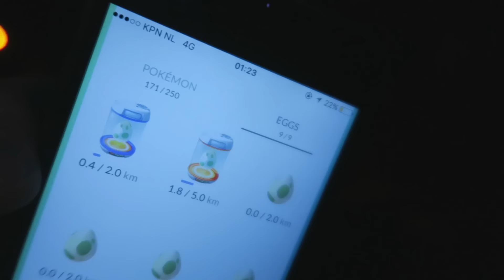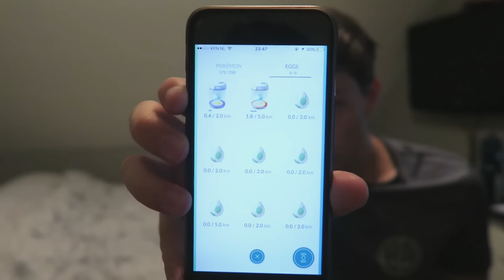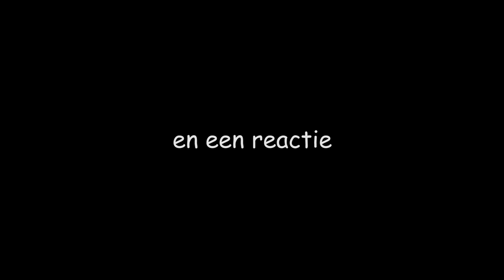POKEMON EIEREN SNEL UIT LATEN KOMEN (faal) - Pokemon GO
Marnick denkt een manier te weten van hoe je eieren sneller uit kan laten komen, maar dat gaat niet helemaal goed.. Wil je meer Pokémon GO zien? LIKE dan zeker en laat het weten in een reactie!

➤ Korting met code 'EGS' op games!